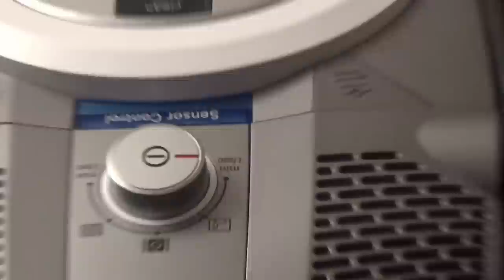Hardware - Bosch BGS61430 Bodenstaubsauger Roxx'x ohne Beutel / Energieklasse E